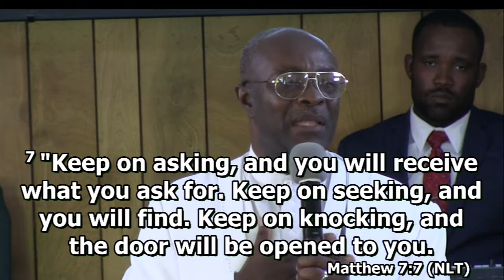Rev Salmice Alcime